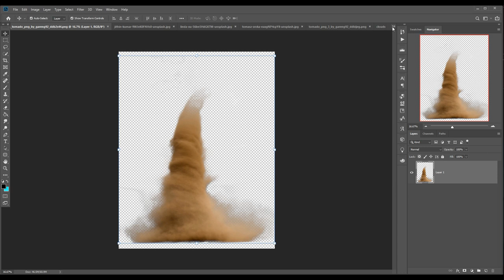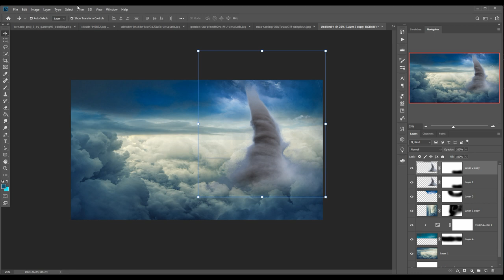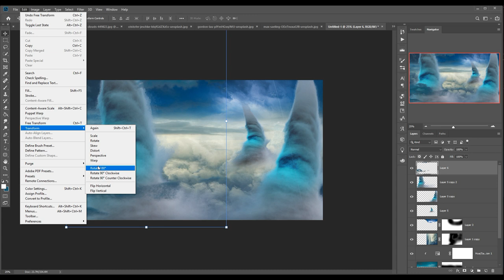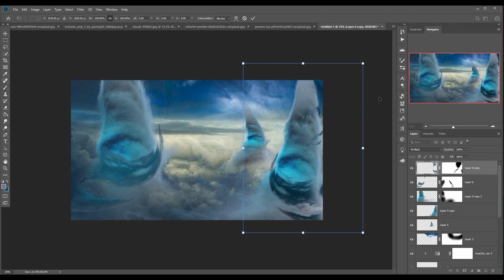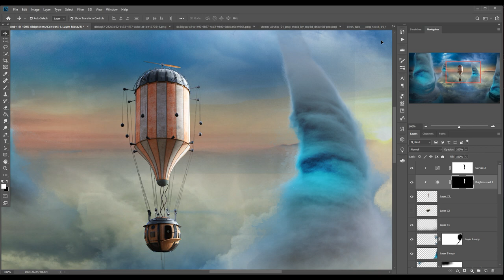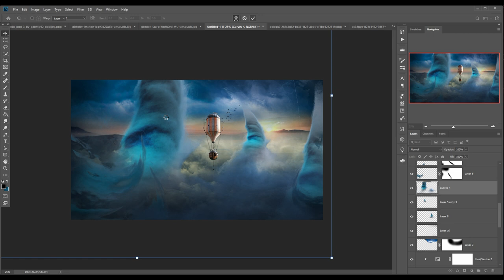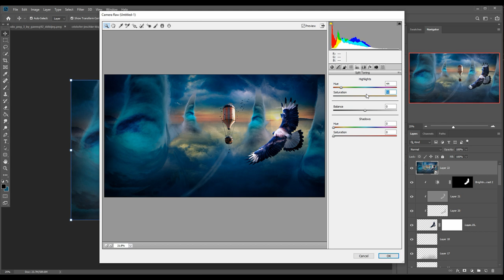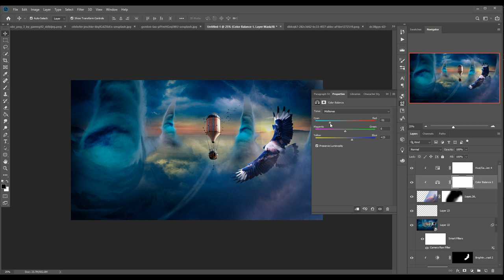Strome Digital Art Photoshop Manipulation Make Basic Sense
In this video tutorial learn how to user color tone and color gradient and learn how to use blend modes and masking layer and learn how to use filter and photoshop tools like dodge and burn tool and get complete information about photoshop selection and other option.
This tutorial is just an basic concept if you spent more time in photoshop or your photoshop artwork you can get more better result in photoshop.